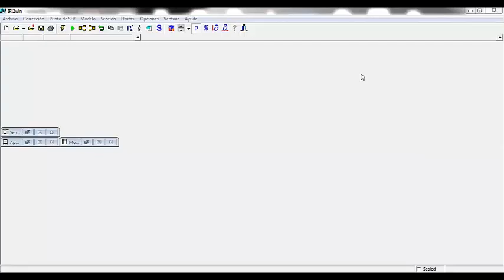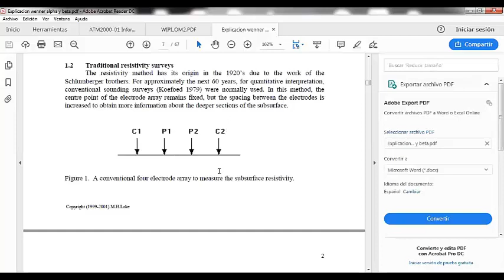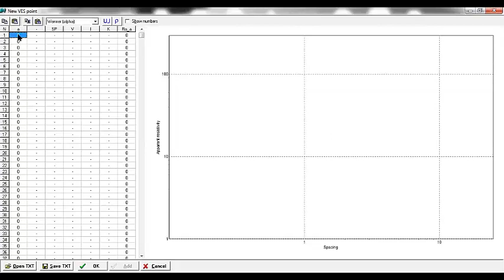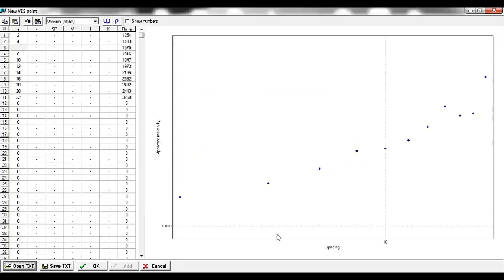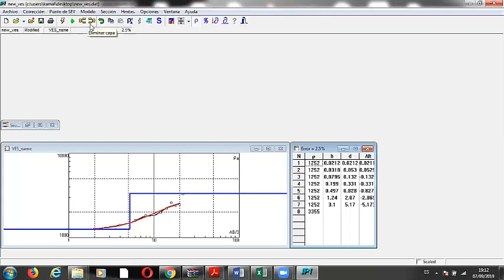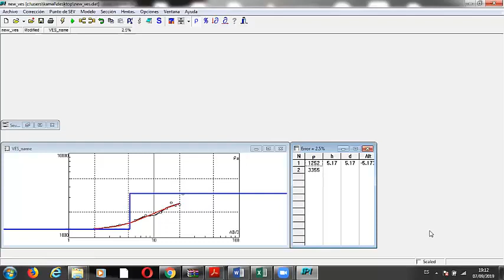Master Soil Modeling With Ipi2win For Grounding Systems Design ⚡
Modelamiento del Suelo
Descarga Aquí el software

🚀Academia de Formación Online🚀